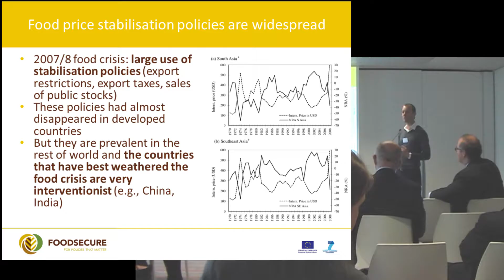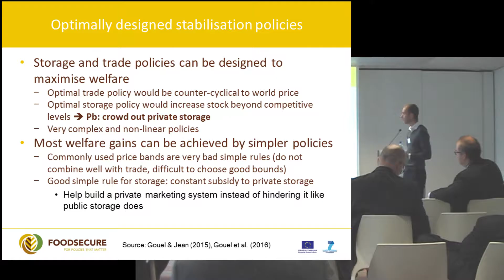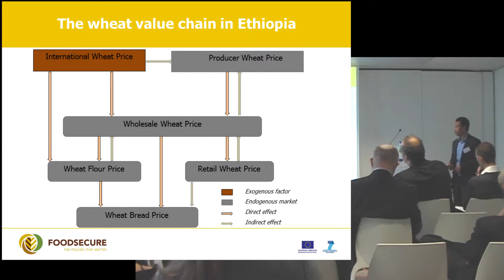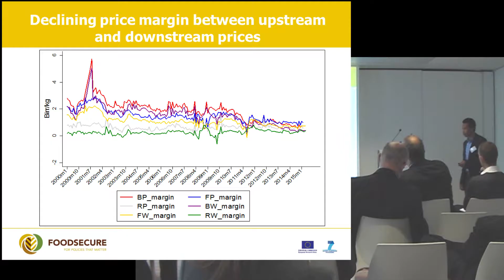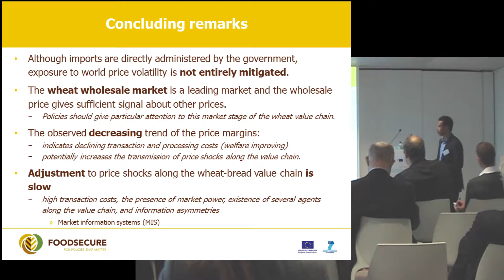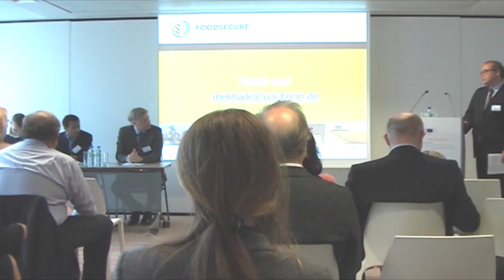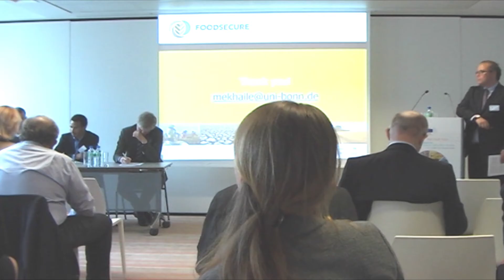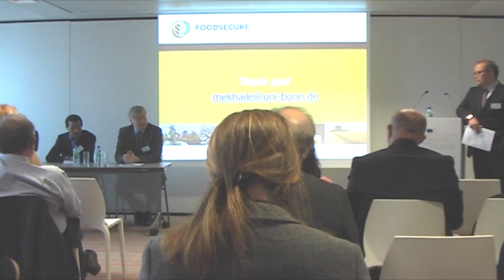FSFC Session 1C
Volatile agriculture commodity Prices and instability along the Food value chain
Speakers: Christophe Gouel (INRA) and Mekbib Haile (ZEF)
Opening Policy Statement: Carl-Johan Linden (DG AGRI)
Moderator: Maximo Torero (IFPRI)